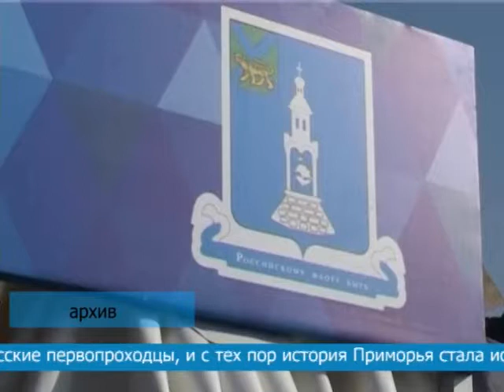ДЕНЬ ОБРАЗОВАНИЯ ПРИМОРСКОГО КРАЯ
В рамках празднования 82-ой годовщины образования Приморского края состоятся тематические мероприятия. Праздничные мероприятия в Фокино и посёлке Дунай пройдут  с соблюдением всех санитарно–эпидемиологических требований. Подробности в следующем сюжете.